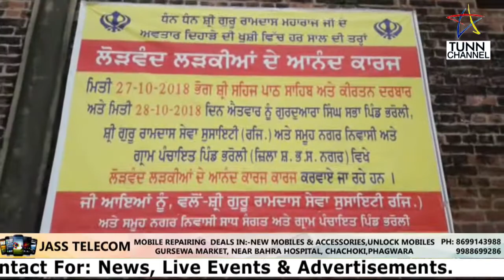ਲੌੜਵੰਦ ਲੜਕੀਆਂ ਦੇ ਅਨੰਦ ਕਾਰਜ਼ ਕਰਵਾਏ ਪਿੰਡ ਭਰੌਲੀ 'ਚ ਸ਼੍ਰੀ ਗੁਰੂ ਰਾਮ ਦਾਸ ਸੇਵਾ ਸੁਸਾਇਟੀ (ਰਜਿ) ਵਲੋਂ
ਲੌੜਵੰਦ ਲੜਕੀਆਂ ਦੇ ਅਨੰਦ ਕਾਰਜ਼ ਕਰਵਾਏ
 ਪਿੰਡ ਭਰੌਲੀ 'ਚ ਸ਼੍ਰੀ ਗੁਰੂ ਰਾਮ ਦਾਸ ਸੇਵਾ ਸੁਸਾਇਟੀ (ਰਜਿ) ਵਲੋਂ
TUNN CHANNEL OFFICE  PH: 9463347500